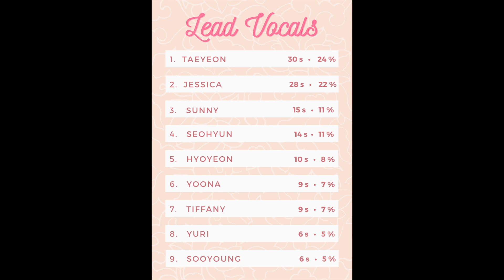Girls' Generation - GEE [Korean] (Lead + Background Vocals Distribution)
Re-uploaded with some slight corrections! Confirmed with the help of a few sources :) Song includes additional background vocalists (Sugarflow) from E-Tribe production team.